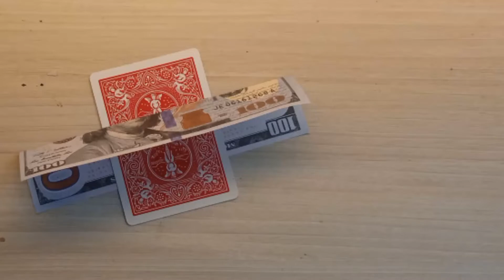NEMBUS Card Thru Bill